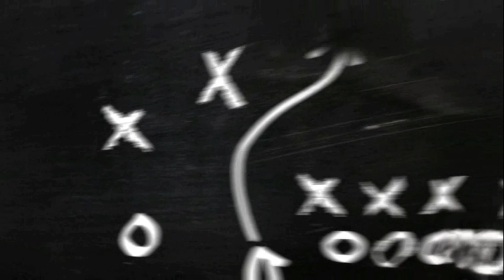Junior's Volleyball 🔥🔥 practice match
Junior volleyball practice